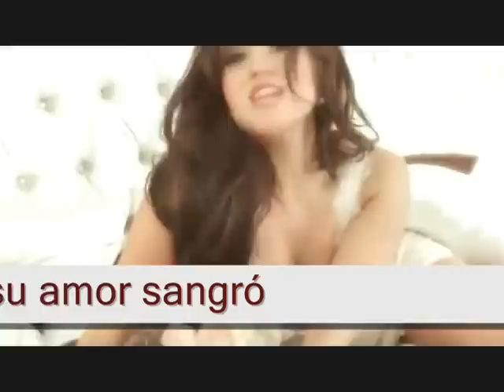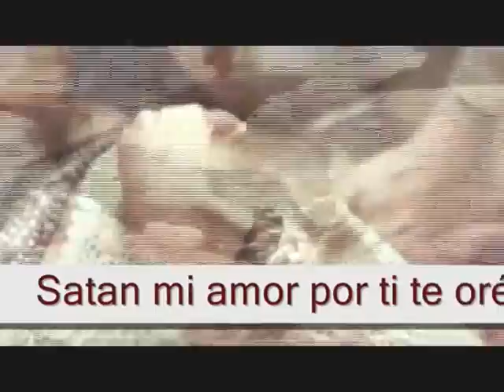Es Un Drama (Ultimo Año) - Dulce Maria (Mensajes Subliminales)